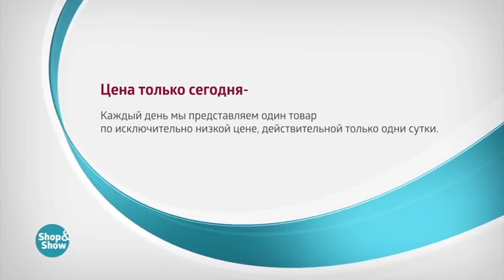Комплект бюстгальтеров «Дарима»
Обзор на товар Комплект бюстгальтеров «Дарима»